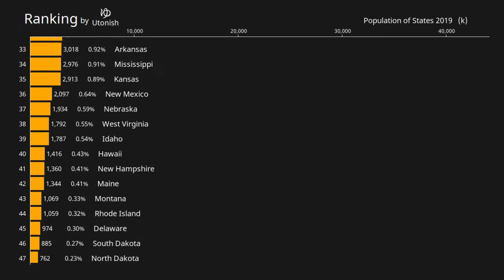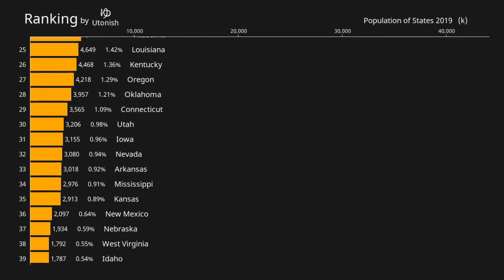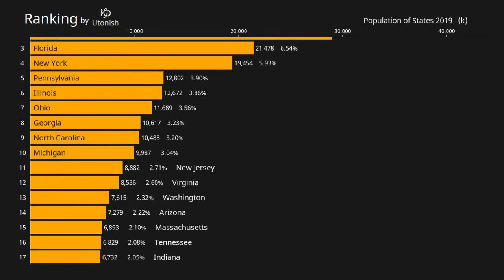2019 Population of States Ranking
2019 50 States population ranking

0:02 51th
1:24 Top20